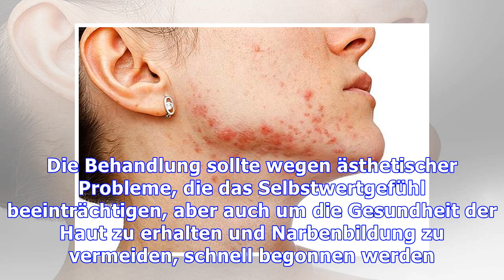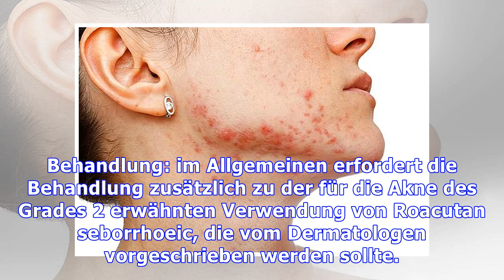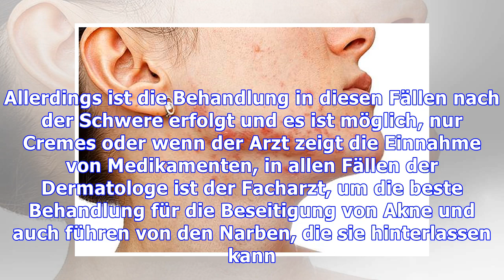Finden Sie heraus, welche die beste Behandlung für jede Art von Akne ist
Akne ist eine Hauterkrankung, die das Auftreten von Pickeln und Mitessern vor allem im Gesicht, Nacken, Armen und Rücken verursacht und die in den meisten Fällen durch hormonelle Veränderungen wie Adoleszenz oder Schwangerschaft, Stress oder fettreiche Ernährung, z Beispiel. Akne tritt auf, weil es in der Öffnung des Follikels eine Obstruktion gibt, die zu Komedonen und Mitessern führt, was die Wa...